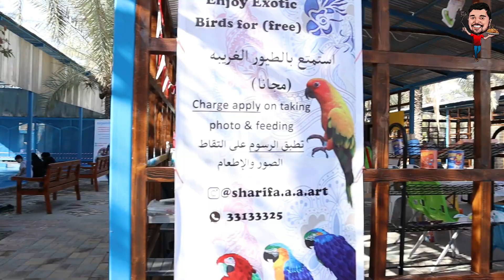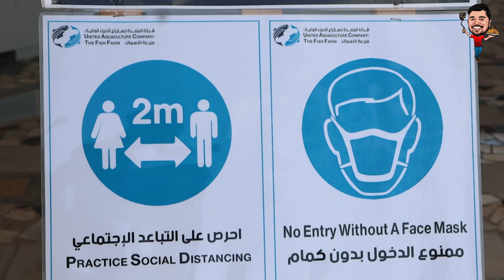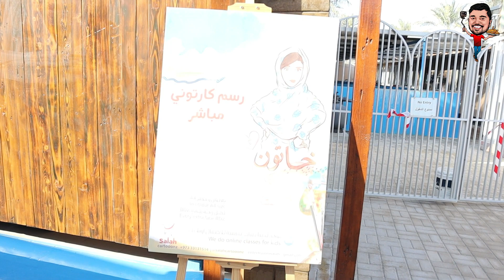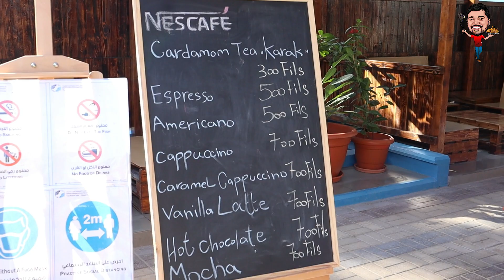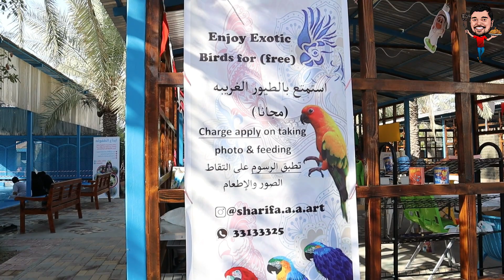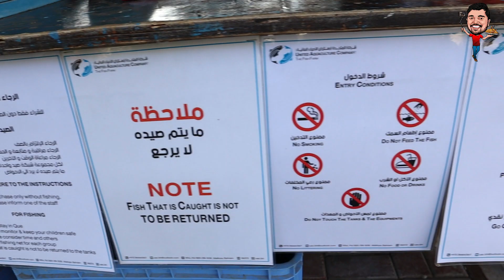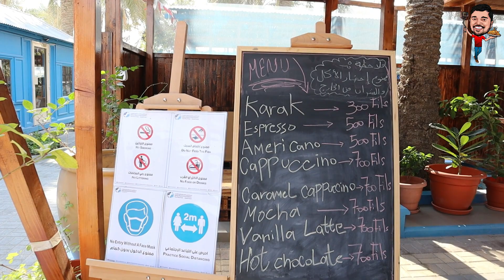Fish Farm | Malkiya | Bahrain | Fish Spa | மனதை கவரும் மீன் பண்ணை | Tilapia | United Aquaculture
United Aquaculture Fish Farm located in Malkiya, Kingdom of Bahrain,
Below you can find the google map location link, The Fish farm is a very attractive place for family and friends, as well as we can do live fish catching, fishing spa, and more entertainment, Entrance Fee- 1 BHD.

Opening Timing
SUN-WED 🕗 8 am- 🕕 6 pm
THU-FRI-SAT 🕗 8am- 🕖 7pm

பஹ்ரைன் இராச்சியத்தின் மல்கியாவில் அமைந்துள்ள யுனைடெட் அக்வாக்கல்ச்சர் மீன் பண்ணை,
கீழே நீங்கள் Google வரைபட இருப்பிட இணைப்பைக் காணலாம், இந்த மீன் பண்ணை சிறுவர்களுக்கு  மிகவும் கவர்ச்சிகரமான இடமாகும், மேலும் மீன் பிடித்தல் , மீன்பிடி ஸ்பா மற்றும் அதிக பொழுதுபோக்கு வசதிகளும் உள்ளது , நுழைவு கட்டணம் -1 BHD.

எனது வலைக்காட்சி சந்தாதாரர்களாக  தங்களை இணைத்துக்கொள்ளவும் / எனது பக்கத்தைப் பின்தொடரவும் ...